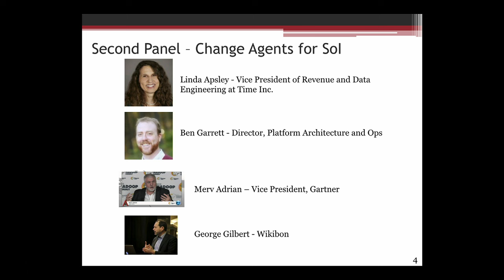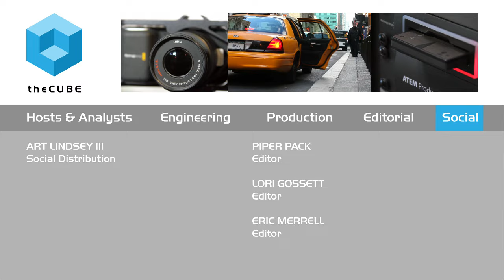Customer Panel - BigDataNYC 2015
01. Linda Apsley, Time Inc, Visits theCUBE!. (00:16)
02. Ben Garret, Cox Automotive Inc, Vists theCUBE!. (00:19)
03. Merv Adrian, Gartner, Visits theCUBE!. (00:22)
04. George Gilbert, Wikibon, Visits theCUBE!. (00:24)
05. Linda Apsley, What Is Your Role At Time. (01:14)
06. Ben Garret, Talk About Your Role. (02:45)
07. Merv Adrian, What Does The Gartner Survey Say About Adoption Rates Of Spark. (04:50)
08. What Does A Data Driven Company Mean. (07:29)
09. Is It A Hybrid IT World. (09:48)
10. Where Do We Live In This Hybrid World. (11:23)
11. How Did Your Business Change After You Realized Your Delivery Channel Changed. (13:12)
12. Where Do I Start In An Organization To Give Them Competative Value. (19:58)
13. What Are Your Challenges In Security In Hadoop Deployment. (23:14)
14. Is Security A Do Over. (26:20)
15. Who Is Going To Fund All The Data Storage That's Kept Forever. (27:45)

Dave Vellante hosts the Change Agents for SoI Panel featuring:Linda Apsley of Time Inc, Ben Garrett of Cox Automotive Inc, Merv Adrian of Gartner, & George Gilbert of Wikibon